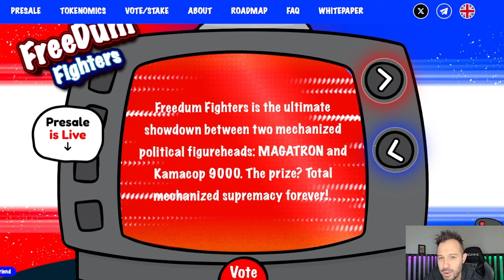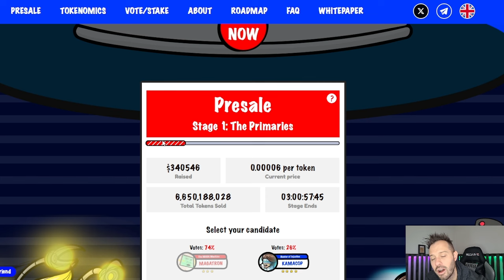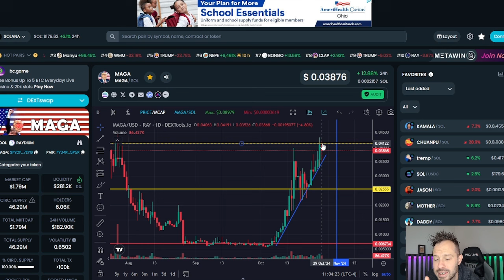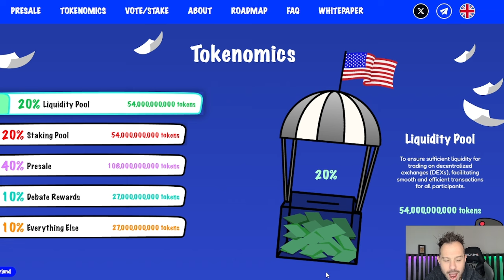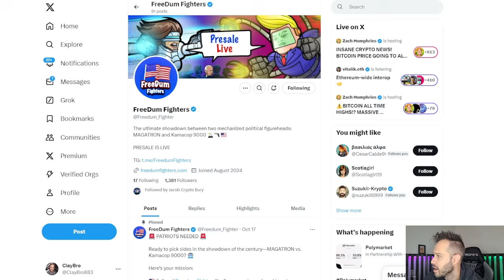Freedum Fighters Already Gaining! Political Crypto Is Soaring!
FreeDum Fighters is the ultimate showdown between two mechanized political figureheads.

              1) Up to 12 free shares ($100 Deposit required)
              2) 5% Annual Return on Cash Balance